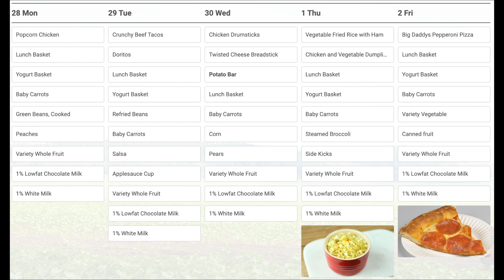November 30th Announcements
Nov30th announcements.